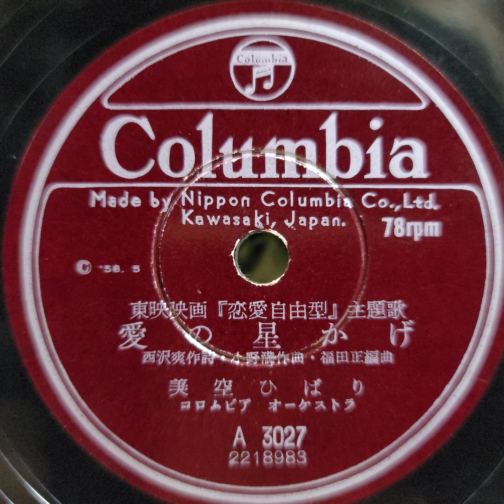美空 ひばり ♪愛の星かげ♪ 1958年 78rpm record. Columbia Model No G ｰ 241 phonograph